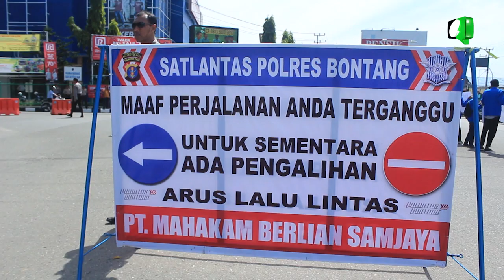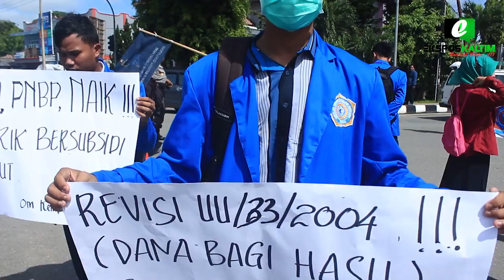LALU LINTAS SEMPAT DIALIHKAN SAAT ORASI MAHASISWA BERLANSUNG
MESKI TIDAK MENIMBULKAN KEMACETAN SAAT AKSI DAMAI BERLANSUNG DI DEPAN MALL RAMAYANA BONTANG PADA  SENIN PAGI TADI, NAMUN KEPOLISIAN DARO POLRES BONTANG TETAP MENGALIHKAN ARUS LALU LINTAS.

REPORTER : ENDAR